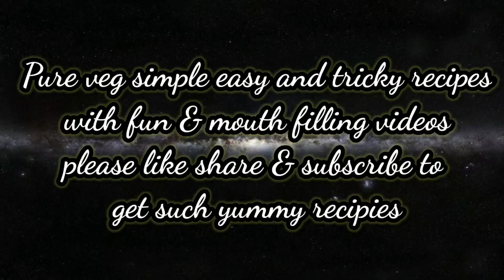Pratiksha'z kitchen world launch today.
On this day Pratiksha verma is transforming to Pratiksha'z kitchen world YouTube channel
the aim of this channel is to provide easy and healthy Indian food recipes.